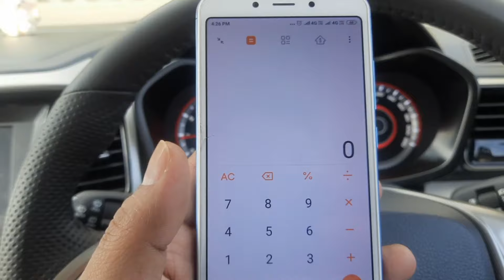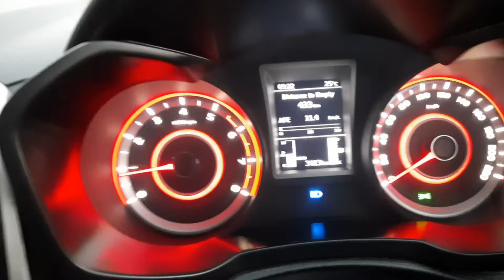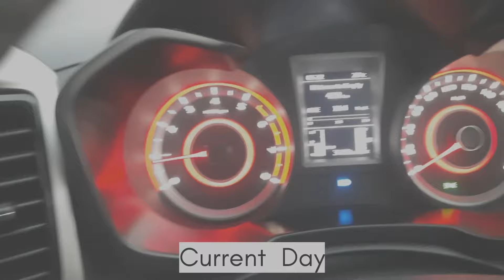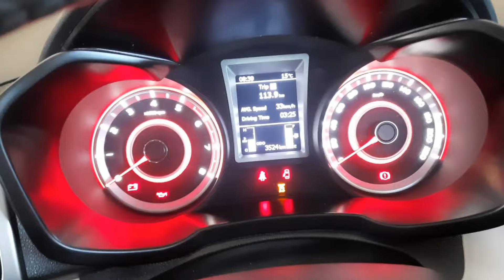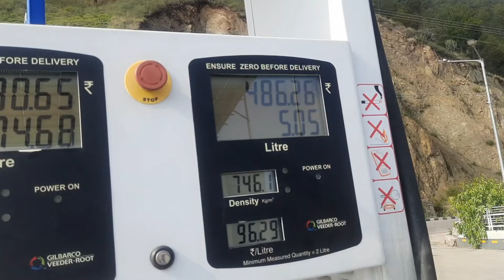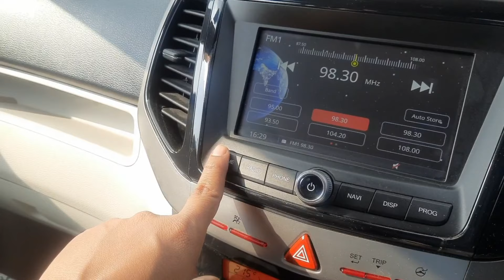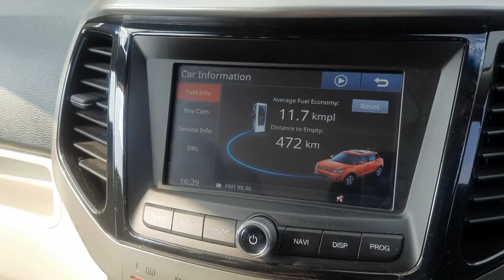Tank to Tank Mileage Test Mahindra Xuv300 Petrol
Description: In this exciting video, we put the impressive Xuv300 to the ultimate fuel efficiency test! Join us as we embark on a journey to measure the Xuv300's incredible mileage from tank to tank.

Witness the power of advanced technology and engineering as we push the limits of this compact SUV, exploring its capabilities and uncovering the secrets behind its exceptional fuel efficiency. We'll take you through every step of the process, sharing detailed insights and analysis along the way.

Discover how the Xuv300 performs in real-world driving conditions, as we tackle various terrains and driving scenarios.

Throughout the video, we also delve into the various factors that influence the Xuv300's efficiency, including its aerodynamic design, intelligent engine management, and innovative features. We'll provide tips and tricks for maximizing fuel economy, so you can make the most of your own Xuv300 driving experience.

Whether you're a prospective Xuv300 owner, an automotive enthusiast, or simply curious about fuel efficiency, this Mileage Test video is a must-watch. Join us as we explore the Xuv300's tank to tank performance and witness the exceptional engineering behind this remarkable SUV.

Don't miss out on the chance to learn more about the Xuv300's fuel-saving capabilities.